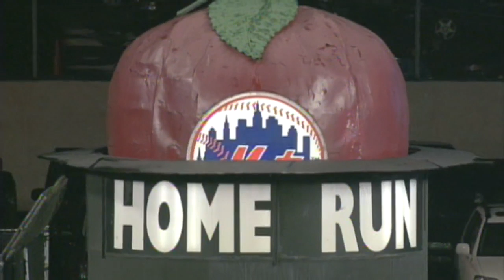Carlos Delgado walks it off in the 12th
5/3/06: Carlos Delgado launches a walk-off, opposite-field home run into the picnic area at Shea Stadium in the bottom of the 12th inning